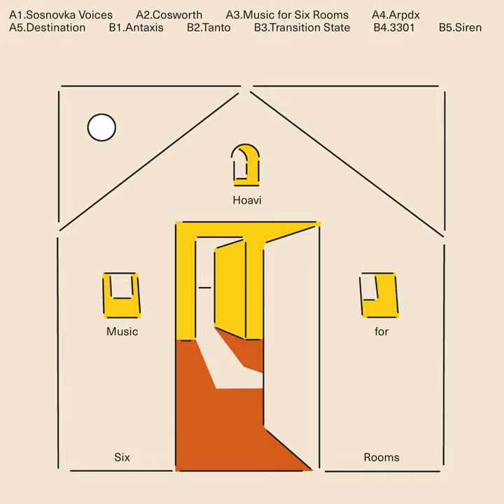Cosworth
Cosworth · Hoavi

Producer: Kirill Vasin
Music  Publisher: Lapsus Arts
Composer: Kirill Vasin